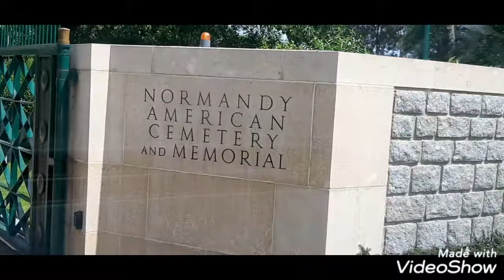Delis y la Naturaleza Omaha Beach Desembarco 2 Guerra Mundial